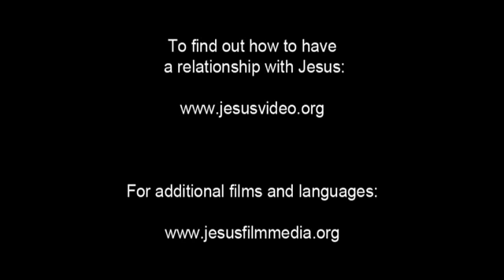Invitation to Know Jesus Personally Lika People/Language Movie Clip from Jesus Film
This is Invitation to Know Jesus Personally Lika People/Language Movie Clip from Jesus Film [1_15395-jf6161-0-0]

Other names for this language are: Kpongo; Likó (Ikó); Liliká (Liká); Mabiti; Toriko

This language is spoken in: Democratic Republic of the Congo